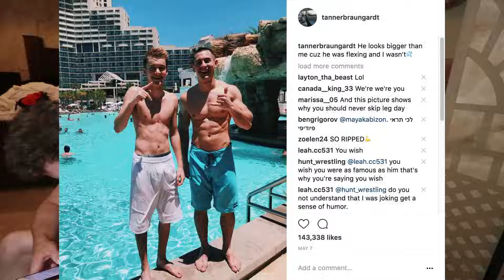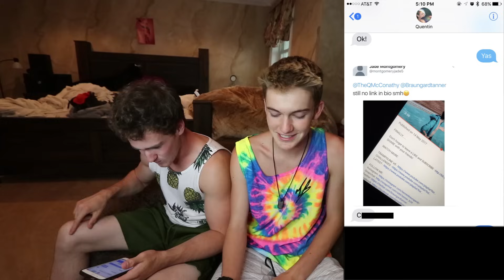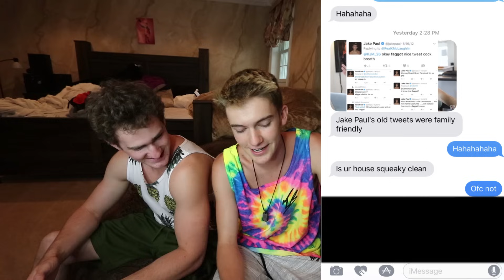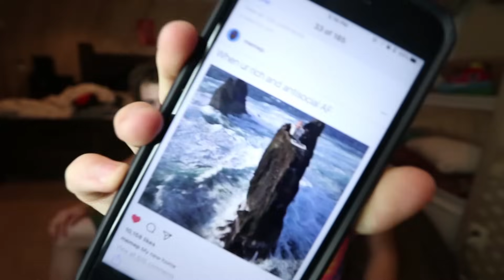LEAKING OUR SECRET TEXT MESSAGES!!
We decided its time you guys saw this lmao